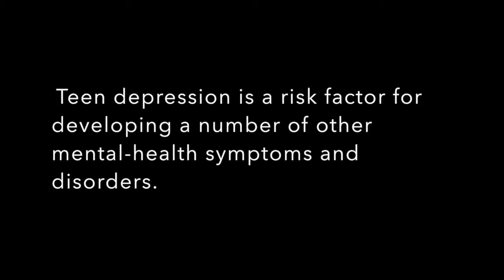Depression PSA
Created by Andres Sanchez